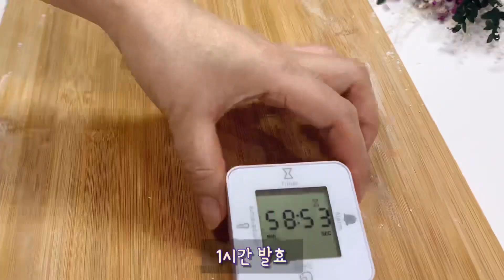한가지 재료 추가로 더 부드러워 졌어요/미니오븐으로 식빵 만들기/이제 집에서 만들어먹어요/It’s softer with one more ingredient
한가지 추가 재료로 더 부드럽고 촉촉한 빵을 만나보세요
미니오븐으로 만드는 미니식빵 입니다

우유 160g
레몬쥬스 또는 식초 11g
설탕 18g
소금  1g
드라이이스트  3g
식용유  22g
강력분 290g

180도 오븐에 30분